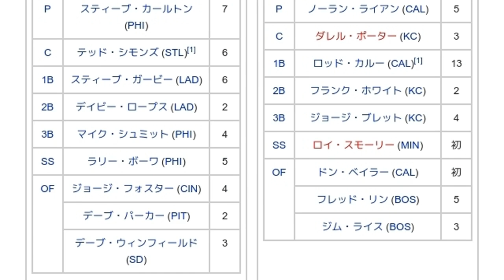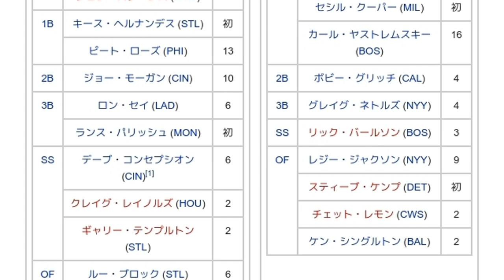「1979年のMLBオールスターゲーム」とは ウィキ動画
ウィキを動画で読む「1979年のMLBオールスターゲーム」のウィキ動画です。